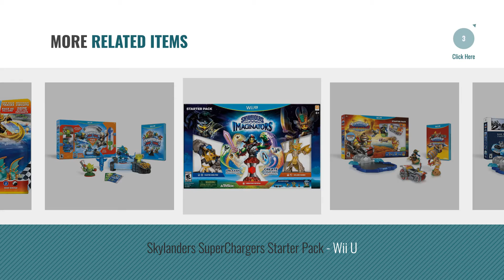Top 10 Skylanders Wii [2018]: Skylanders Trap Team Starter Pack - Wii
- New! 2019 Black Friday / Cyber Monday Tablets Deals and Updates.

Black Friday / Cyber Monday Skylanders Trap Team Starter Pack - Wii by Activision

Black Friday / Cyber Monday Skylanders SWAP Force Starter Pack - Nintendo Wii by Activision

Black Friday / Cyber Monday Skylanders SuperChargers Racing Starter Pack - Wii by Activision

Black Friday / Cyber Monday Skylanders Trap Team Dark Edition Starter Pack - Wii by Activision

Black Friday / Cyber Monday Skylanders Giants Starter Pack - Nintendo Wii by Activision

Black Friday / Cyber Monday Skylanders SuperChargers Dark Edition with Exclusive Dark Bowser Amiibo for Nintendo Wii by Skylanders

Black Friday / Cyber Monday Skylanders SuperChargers Starter Pack - Wii U by Activision